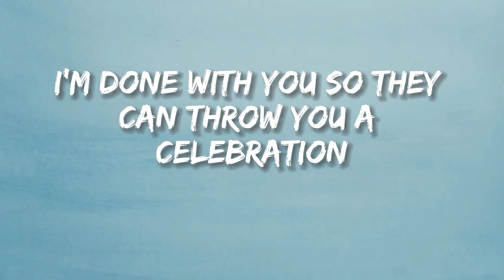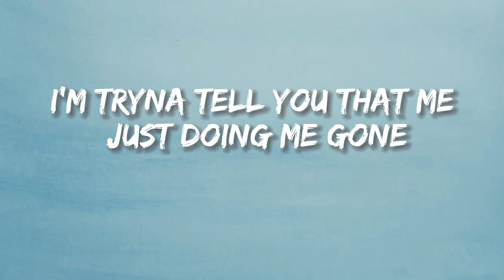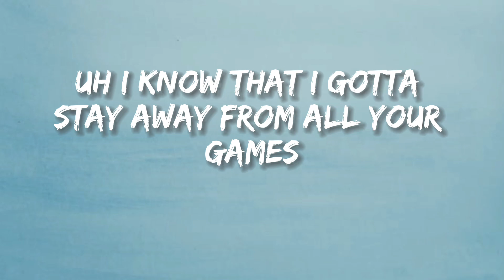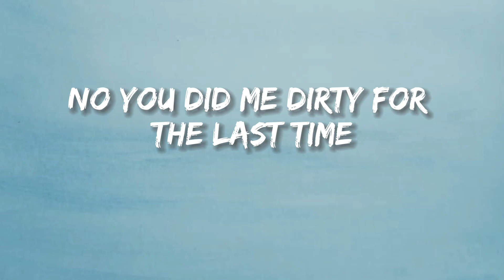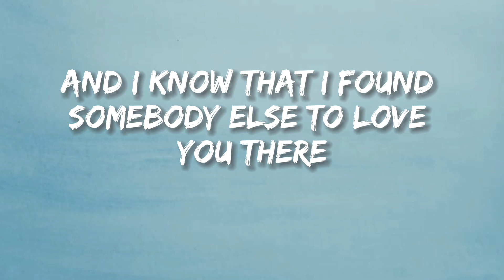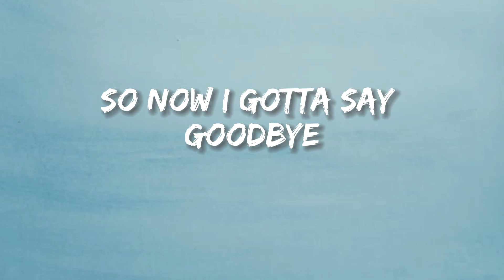Unknown Brain - Say Goodbye (feat. Marvin Divine) [Lyrics] NCS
🎶Unknown Brain - Say Goodbye (Lyrics)

Lyrics for:

Yeah
Hahahaha
Unknown Brain, Marvin Divine

Uh, I'm sayin' bye to all the lies and all the times you cried
Sayin' that I wasn't right, that I was right by your side
You're a manipulator playin' games your friends commentate us
And I don't know what you say about our private conversations
But it's got 'em hatin', or they saw all the rumers you been claiming
It's cool I'm done with you
So they can throw you a celebration
You go hatin' when you see me with somebody livin' better
I'm tryna tell you let me just doin' me, goin' have you jealous
Uh

I know that I, gotta stay away from all your games and
I know that I, found somebody else to love you dead
You realise, the grass ain't greener on the other side, no
You did me dirty the last time
So now I gotta say goodbye

Uh, yeah
My life is lovely now I'm focused on me
You said you were 'bout the die, guess the car is on E
But see I ain't even trippin' 'cause I just chose to believe
That somebody go come around and give me just what I need
I don't wanna see you flyin', see you lookin' down and now
Comin' to me cryin' sayin', you miss havin' me around
Gave you chances and you blew it, you so easily influenced
All the times you told me beat it now you gotta face the music
I'm sayin'

You did me dirty for the last time